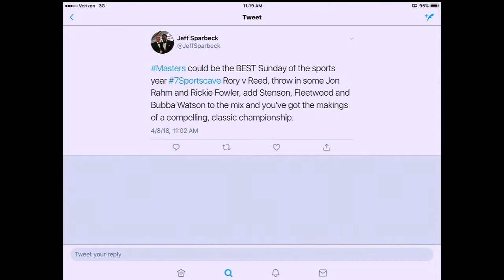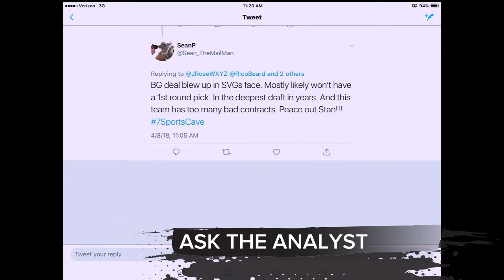7 Sports Cave: Ask the Analyst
Ask the Analyst on 7 Sports Cave